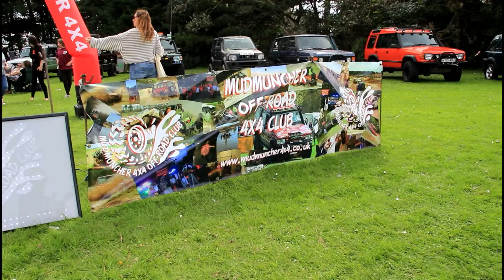Hunstanton Kite Festival. The Classic Cars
A great day at Hunstanton Kite Festival. Not Just kites. Classic cars, motorbikes, Fairground, stalls etc etc.